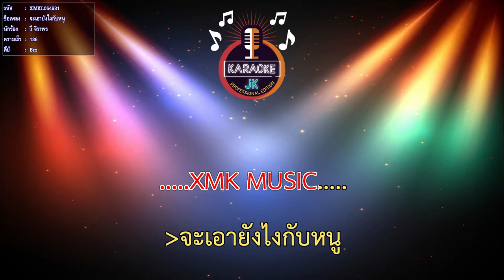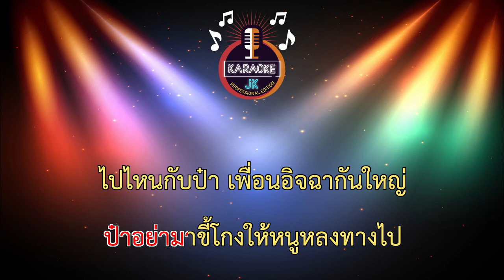จะเอายังไงกับหนู (136-Bm) - วี จิราพร 【 Cover By คาราโอเกะดนตรีสด 】